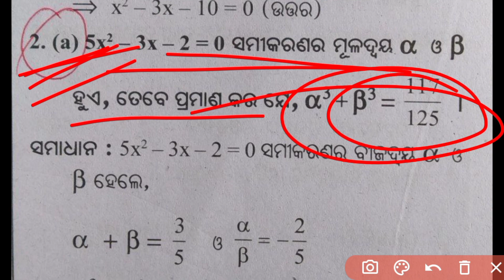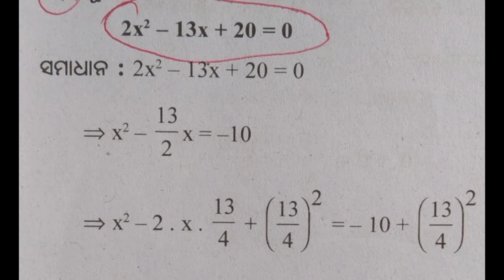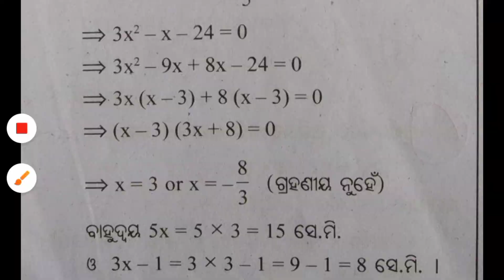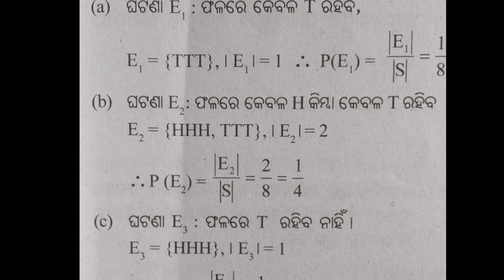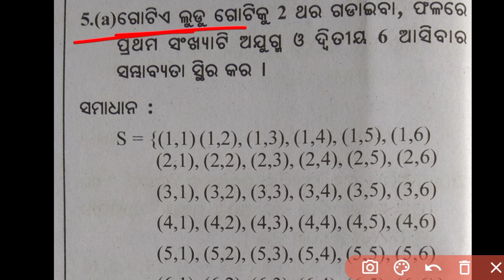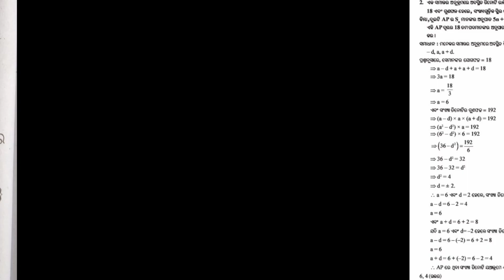10th class SA2 Mathematics- (MTH) Most Important long Question & Answer Key 2023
10th class SA2 Mathematics- (MTH) Most Important long Question & Answer Key 2023 || SA2 MTH 2023

➡️ OD CLASSES BY GANESH KUMAR

➡️  Your  Social  Media   Link

     ________click this link and joni 👇👇________

Board ___________ __________Exam

10th class sa2 question paper 2023 maths

10th class sa2 question paper 2022-23 math objective

10th class sa2 question paper 2022-23 math subjective

class 10 sa2 real question paper with answer 2023

class 10 sa2 real question paper with answer 2023 mth

10th class sa2 real question paper with answer 2023